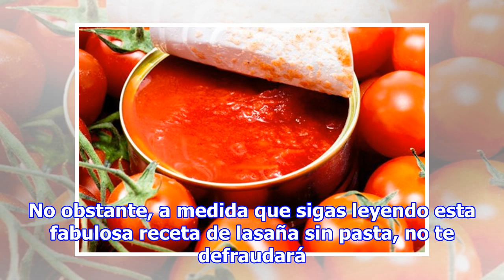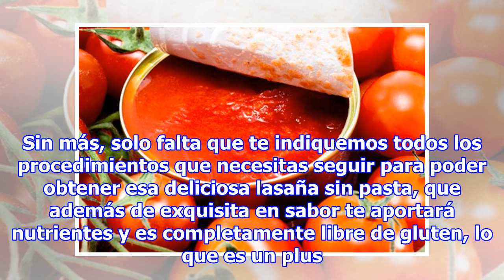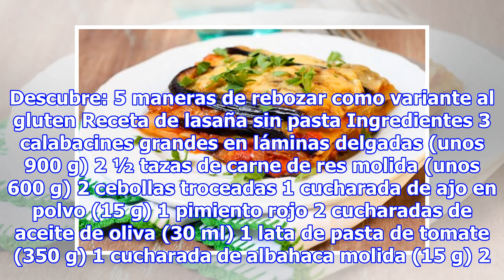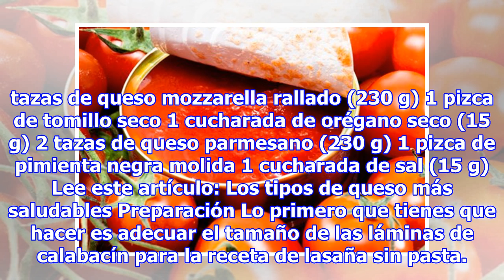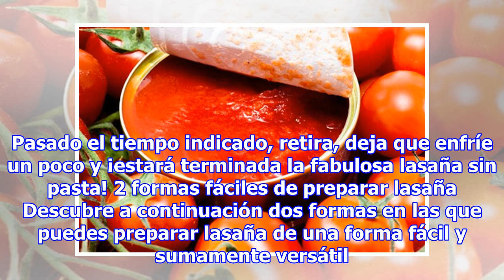Procedimientos para hacer la deliciosa lasaña sin pasta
Portada » Recetas » Deliciosa receta de lasaña sin pasta para una tarde en familia Deliciosa receta de lasaña sin pasta para una tarde en familia Jesús Bordones 22 septiembre, 2018 La lasaña sin pasta no solo es una opción libre de gluten, sino que es una alternativa perfecta para incluir vegetales ...